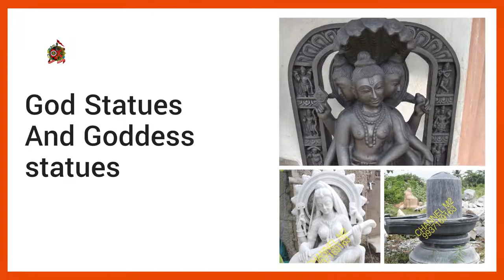Buy Black Stone Statues India - Black Stone Sculptures for Sale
B.k. Stone Carving Industrial Co. Op. Society Ltd. is a reliable company involved in manufacturing a wide array of Black granite stone and white marble stone Statues and sculptures like We Deliver The Unique handcrafted, one of a kind . Buy Statues Now and get hassle-free home delivery. We are also Carving custom orders to suit our client's needs.

Websites

Apple iPhone 12 (64GB) - (Product) RED
KODAK T215 Tripod
HIFFIN® HF-999 Professional Portable Magnesium Aluminum Alloy Tripod Monopod with Detachable Ball Head and Pocket for Digital Camera and Camcorder (Black) (Professional Tripod with Monopod)
DIGITEK® (DPTR 605 VD) (183 cm) Professional Heavy Duty Tripod
Tripod Mount Adapter| Tripod Mobile
Seagate One Touch 2TB External HDD
Seagate Expansion 4TB Desktop External HDD

You can buy stone carving machines from here

Bosch GGS 28 LCE Die Grinder
Bosch GGS 3000 300-Watt L-Die Grinder
Bosch GWS 6-125 Professional Angle Grinder
THERMO Set of 20 Tapered Head Diamond Mounted Point Grinding Bits
Dewalt DWE492 Large Angle Grinder
Bosch GWS 2200 Professional Angle Grinder

You can download our original photos and video files from here